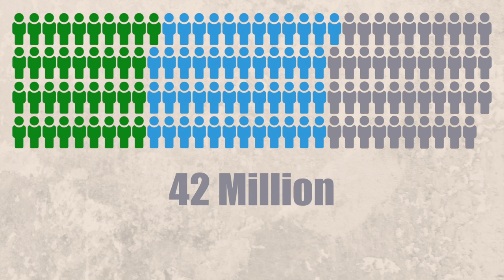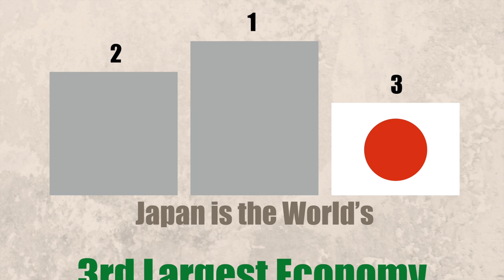13 facts about Japan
13 Facts about Japan, densely packed in just over two minutes of video.
Learn all the things you need to know about Japan

In this video you will be educated about:
Facts 1, 2 and 3: Japanese demographics
Fact 4: Islands
Fact 5: Earthquakes
Fact 6: Volcanoes
Fact 7: The Japanese language
Fact 8) Writing systems in Japan
Fact 9: Japan’s Economy
Fact 10 and 11: Japan’s top exports
Fact 12 and 13: Religion in Japan

-- GEAR I use for making my videos --
Great camera for video making
Versatile lens with a lot of bang for the buck
Also versatile, but better in low light (the wishlist lens)
Amazing, cheap lens for a lot of background blur
You’ll need this to use it
Fantastic on-camera microphone
Lavalier mic, perfect for YouTube
The best audio recorder you’ll use for the next 10 years (I own the previous version)